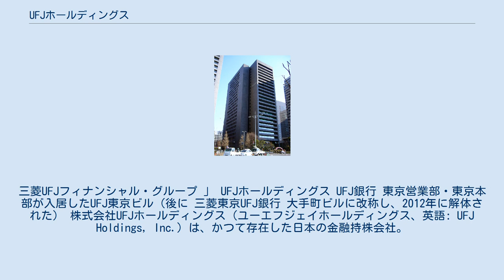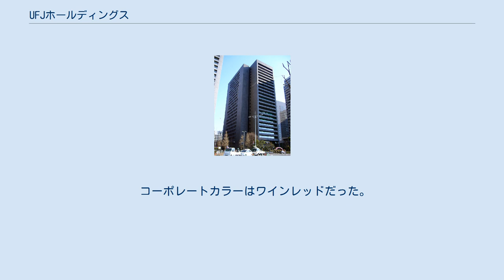UFJホールディングス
三菱UFJフィナンシャル・グループ 」 UFJホールディングス UFJ銀行 東京営業部・東京本部が入居したUFJ東京ビル（後に 三菱東京UFJ銀行 大手町ビルに改称し、2012年に解体された） 株式会社UFJホールディングス（ユーエフジェイホールディングス、英語: UFJ Holdings, Inc.）は、かつて存在した日本の金融持株会社。
 2001年4月に、三和銀行・東海銀行・東洋信託銀行が株式移転で経営統合し発足。
三和銀行と東海銀行は2002年1月に合併しUFJ銀行となり、東洋信託銀行はUFJ信託銀行に改称した。
 その後、UFJ銀行の不良債権処理問題により2005年10月1日に株式会社三菱東京フィナンシャル・グループと合併し、株式会社三菱UFJフィナンシャル・グループとなり、資産規模約190兆円の世界最大の金融グループが誕生した。
 コーポレートカラーはワインレッドだった。
 「UFJ」は United Financial of Japanの頭文字である。
ただし、当初からfinancialがfinanceの形容詞のため英文法上不適切な表記と受け止められる場合があり、UFJホールディングスでは公式サイトの企業情報FAQページにおいて「United Financial of Japan」は固有名詞であると解説していた。